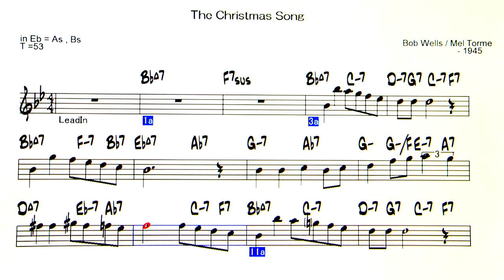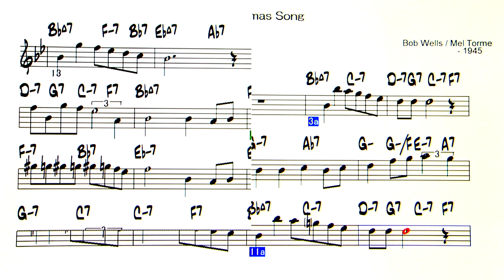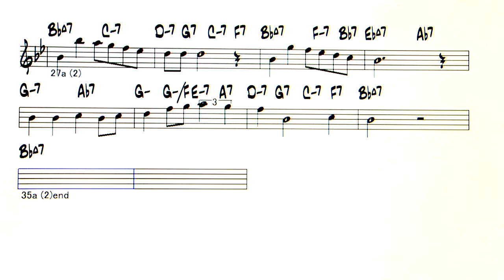The Christmas Song - ( Eb 🎷)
The Christmas Song ( by Bob Wells and Mel Torme - 1945 )
◎Upload list